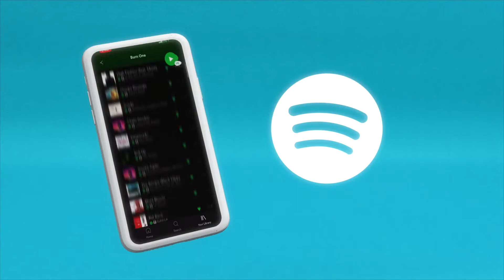Biggie: I Got a Story to Tell Takeaways, Scary Hours II, & Verzuz x Triller: TheStereoVision Podcast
Have you seen Netflix's 'Biggie: I Got a Story to Tell'? If so, what did you think? If not you got to watch it! In today's episode of TheStereoVision Podcast Miles and Spencer discuss their main takeaways from the documentary as well as what impact 'Certified Lover Boy' has on the music industry's release schedule.